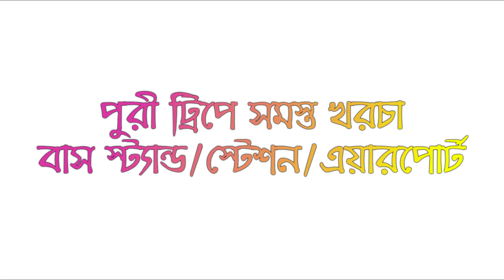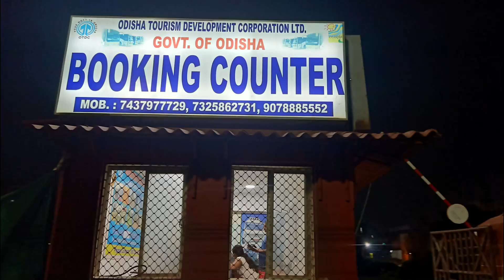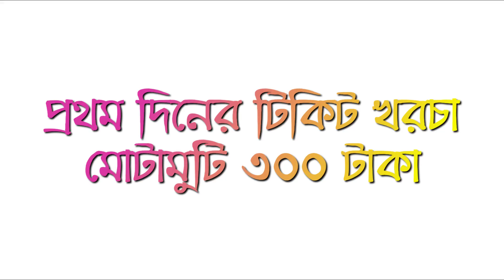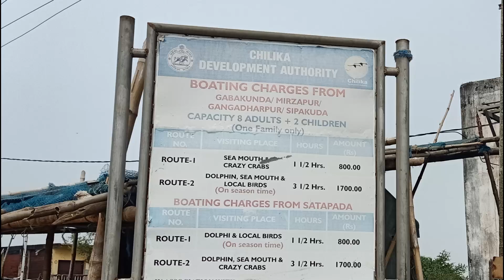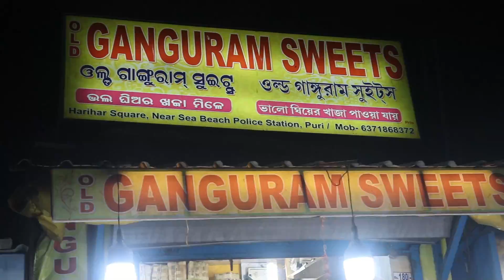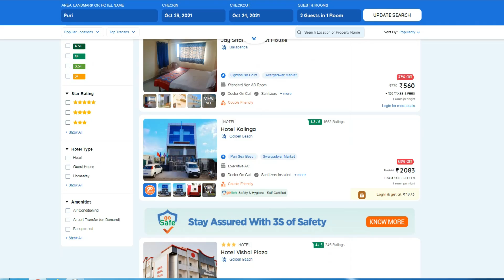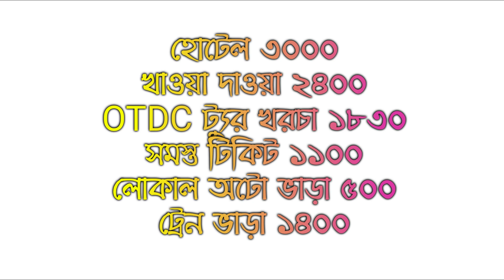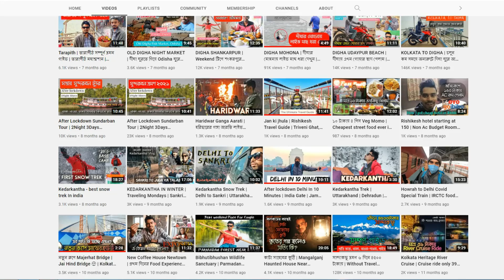বাঙালীর পুরী ভ্রমণ গাইড মাত্র ৫০০০ টাকায় | Puri Travel Guide | Kolkatar Pulak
বাঙালীর পুরী ভ্রমণ গাইড | Puri Travel Guide | Hotels, OTDC Sightseeing, Jagannath Temple, Sea Beach

Puri Train Times
HWH PURI SPL
Departs on :  S  M  T  W  T  F  S
10:40 PM
HWH PURI SPL
7:05 PM,
SHM PURI SPL
8:45 PM
SDAH PURI SPL
8:00 PM

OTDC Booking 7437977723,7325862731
Hotel Booking Link

My Gears
Tripole Walker 65 litres Rucksack
Eyewearlabs Polarized Square Men Sunglasses
GOPRO HERO 9
GOPRO HERO 8
CANON 200D MARK II
MOBILE GIMBAL
WINTER JACKET